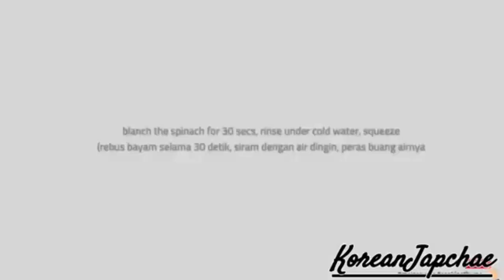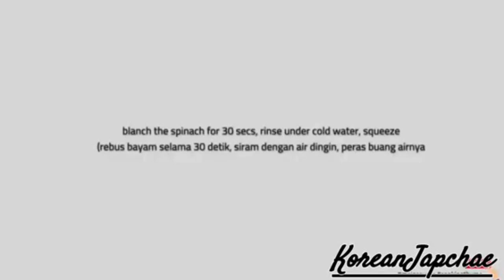Homemade Korean Japchae Noodles - How to make delicious Korean Noodles in Minutes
Easy homemade Korean Japchae Noodles recipe including all ingredients and step-by-step recipe.